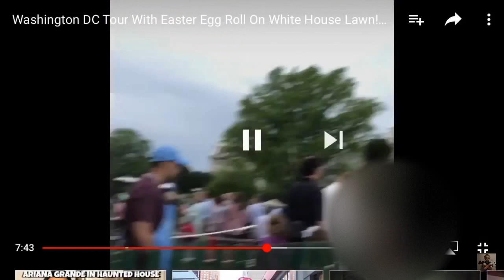10-second clip of white house!